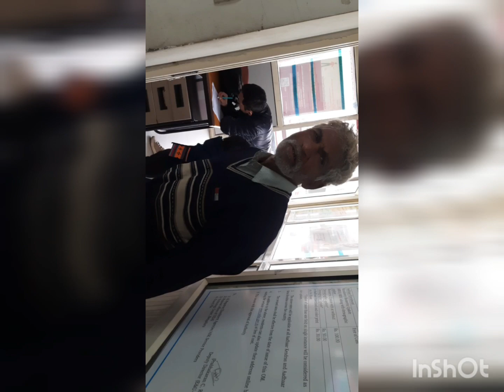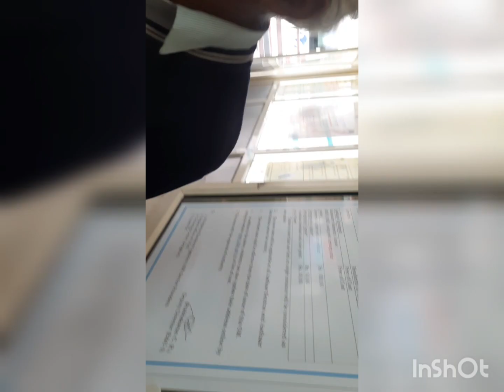साधु जी का आधार